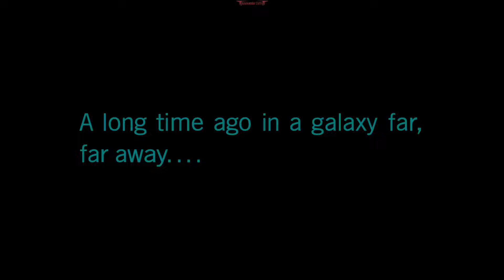STAR WARS™ BATTLEFRONT™ II (The Cleaner)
Developer: DICE
Publisher: Electronic Arts
Director: Bernd Diemer
Producers: Paul Keslin, Craig McLeod, James Salt
Designers: Niklas Fegraeus, Linux Josephson
Programmer: Jonas Kjellström
Artist: Andrew Hamilton
Writers: Walt Williams, Mitch Dyer
Composer: Gordy Haab
Series: (Star Wars: Battlefront)
Game Engine: Frostbite 3
Platforms: PlayStation 4, Windows, Xbox One
Release Date: 17th of November year of 2017
Genres: First-person shooter, Third-person shooter
Modes: Single-player, Online Multiplayer